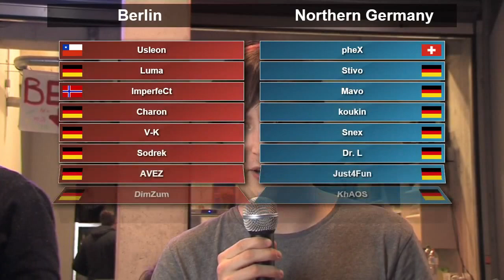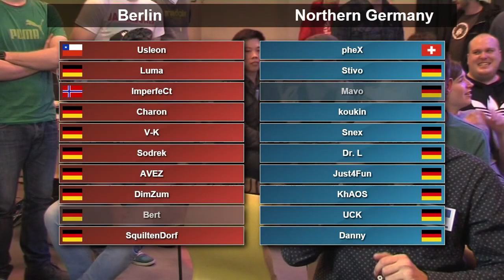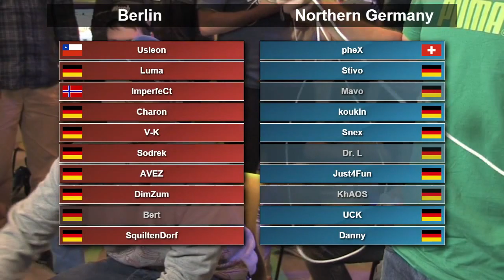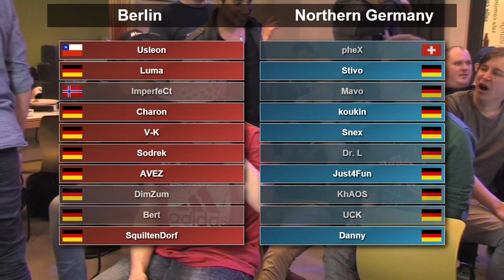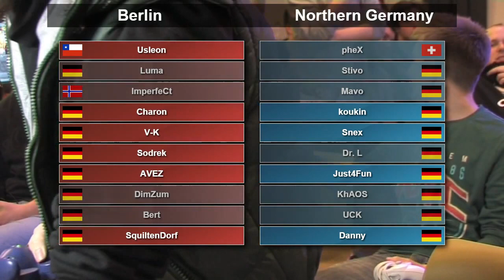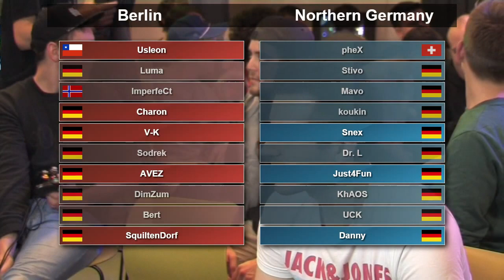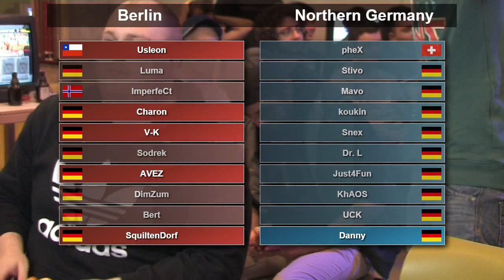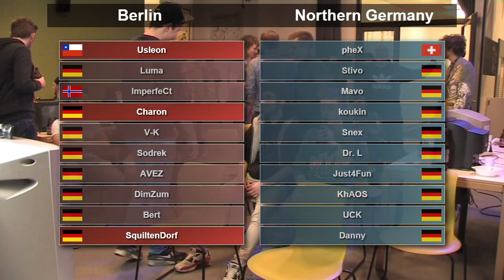OMD5 - Berlin Vs. Northern Germany - Crews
One makes a difference #5
Hamburg, Germany

 If you use content from Geeky Goon Squad in your own videos, you are NOT allowed to monitize them!

You are only allowed to use our video-material for compilations with more than 5 other scenes from other producers.